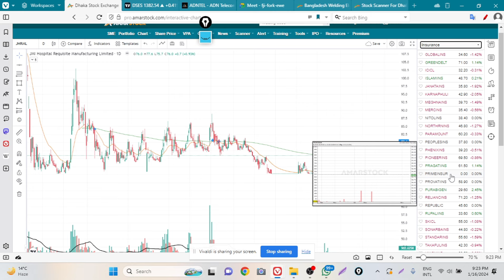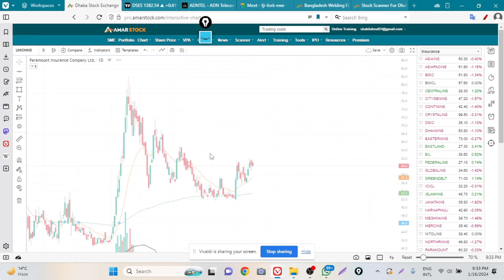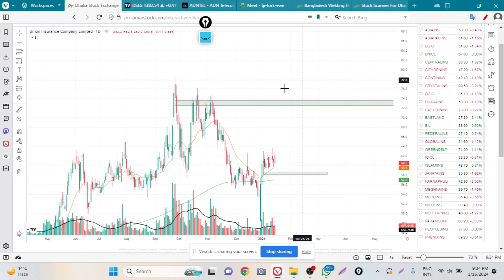insurence sector analysis